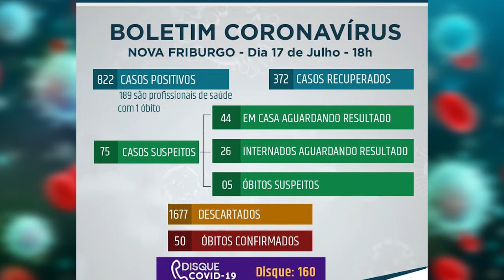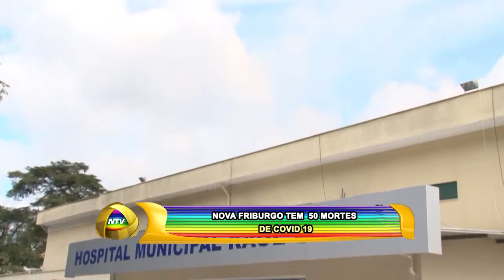NOVA FRIBURGO TEM 50 MORTES DE COVID 19 17 07 20